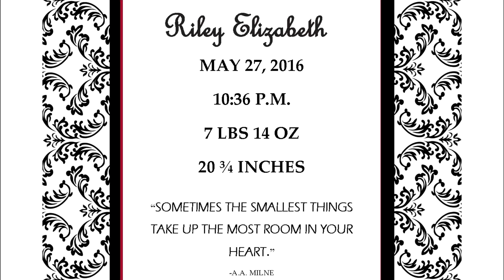LAWLOR 8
We are so grateful to welcome number 8 to our family. It's hard to imagine our family without her.